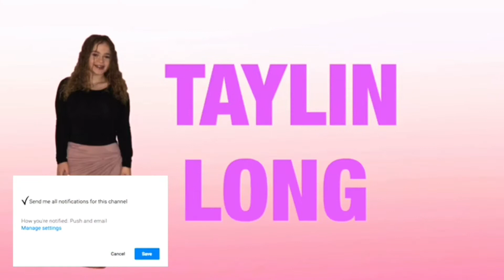SODA POP CHALLENGE!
Happy easter :) enjoy your Easter I love you guys!!

xoxo